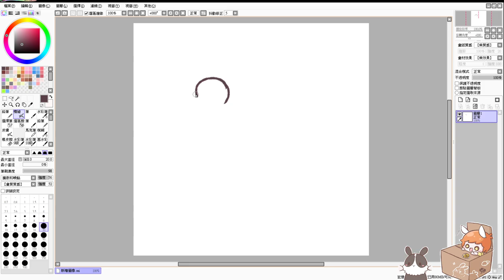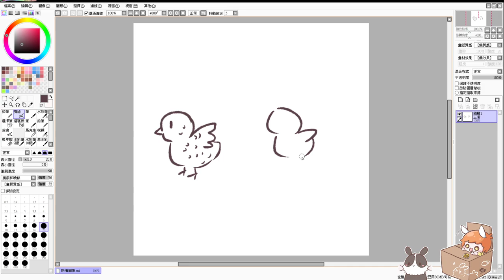【繁星】週三 釣魚星球 2021 3 24